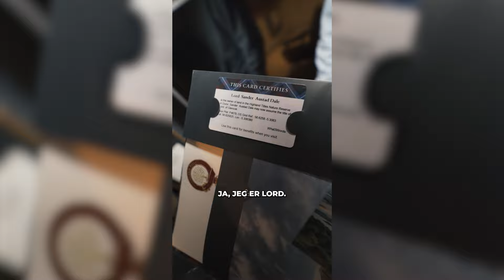House Tour 8# - Randulle: "Jeg har Lord-tittel"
vi sjekker ut leiligheten til Randulle!

Filming/redigering: @bachvid